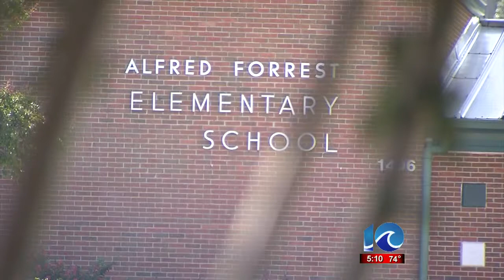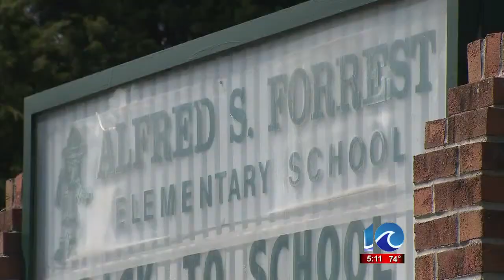Ava Hurdle reports on Hampton elementary school assault